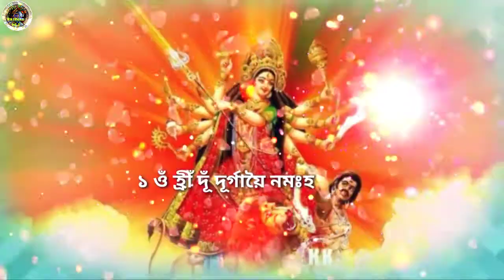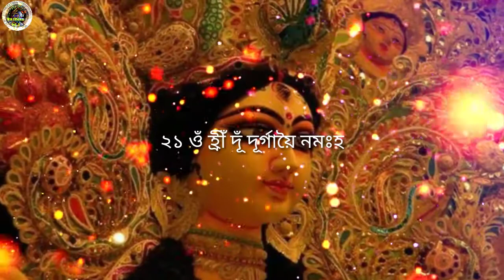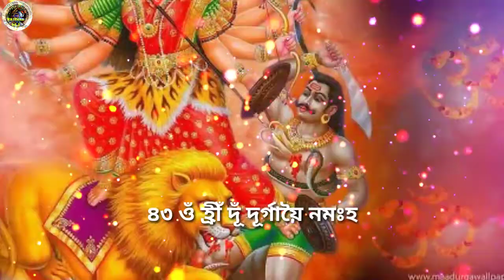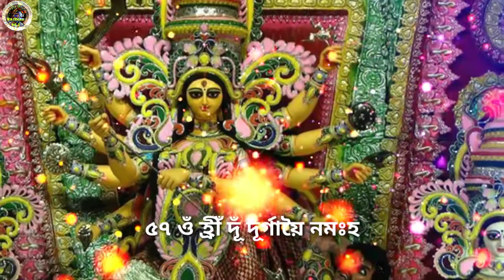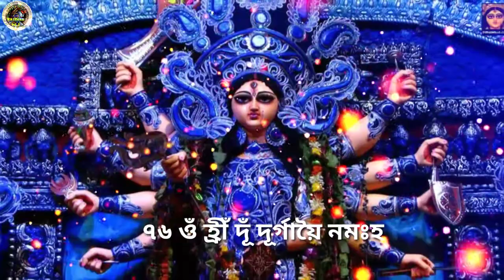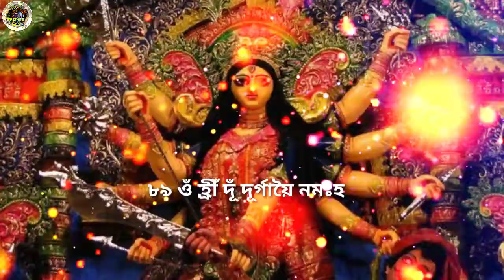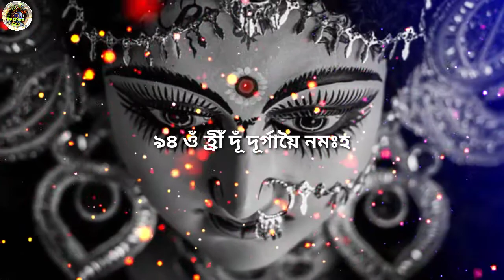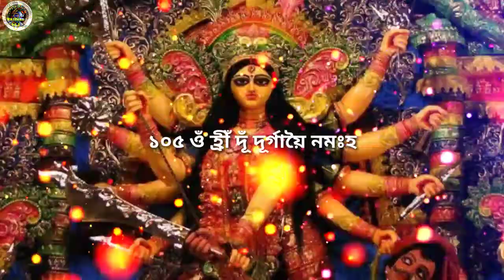শ্রী শ্রী মা দুর্গার দেবি বীজ মন্ত্র (১০৮) lyrics +Shri maa Durga Devi Beej Mantra